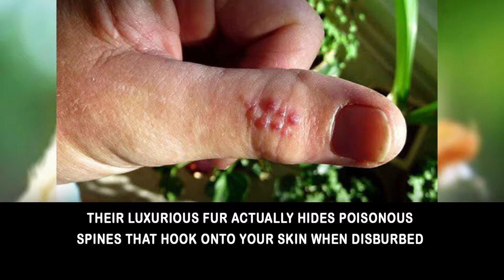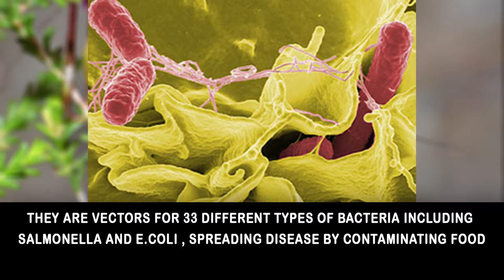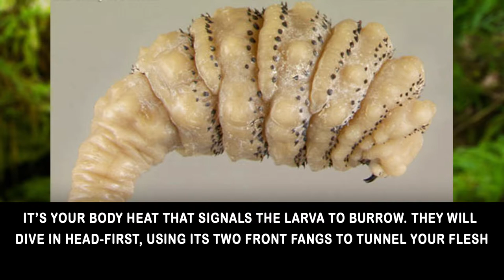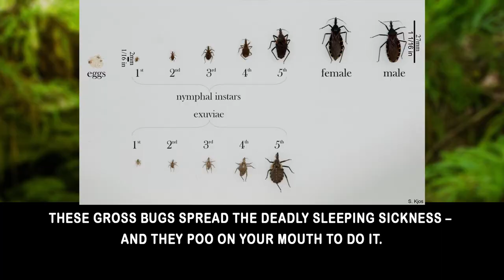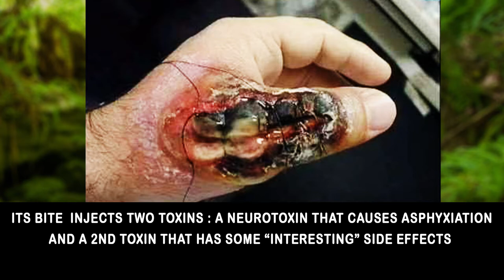8 Deadliest Bugs in the World!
8 Deadliest Bugs you've never heard of!

A list of weird facts on 8 of the deadliest bugs in the world...
Please check out the sources for the pictures and research I’ve used in this video! There’s a lot more cool stuff you can learn from them as well. Find them below…